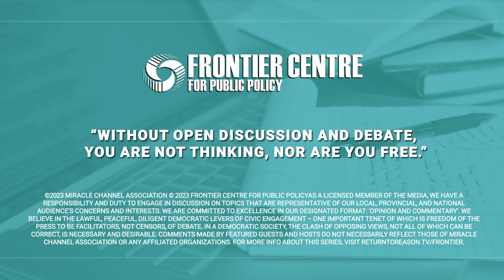What's left of Canada's reputation? | Diane Francis | David Leis | Return to Reason | Full Episode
There is no doubt that there is work to be done economically in Canada. Diane Francis, Editor-at-Large with the National Post says we are trailing behind the rest of the global powers. What can we do to move forward and give Canada and its citizens the chance it deserves to thrive? Follow along as David and Diane take a deep dive into the downfalls of Trudeau's government and what we can do to correct it.